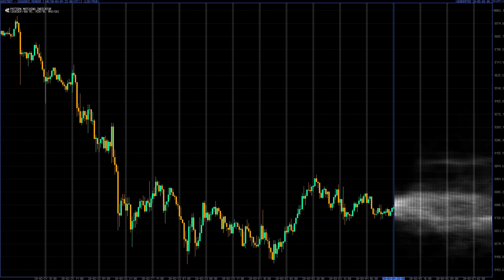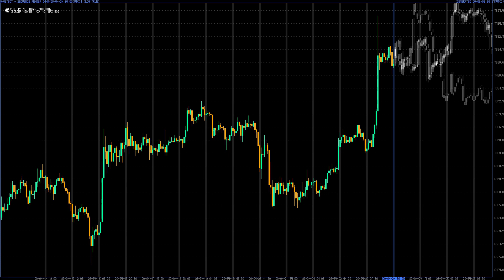Indicator - Pattern Matching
Ein Indikator, auf den mich Wotan von der TA Late Night Show gebracht hat.

Es werden historische Candles aus allen möglichen Zeitreihen transformiert um den besten Match an jeder Stelle der transformierten Candles über eine dynamische Blockweite von 10-50 Candles zu finden. Umso besser der Match (=weniger Abweichung) umso heller die Überblendung der zukünftigen Candles (rechte Seite, weiß).

Ich habe c.A. 33 Stunden daran gearbeitet. Die Arbeit enthält:

* Eine Datenbank, die Candles hält und diese in andere Candles transformieren kann.
* Die Software versteht Teilcandles und vervollständigt Lücken im Kurs (z.B. wenn kein Trade geschehen ist).
* Eine Verbindung zur Bitfinex-API.
* Die Grafik-Engine, die alle Bilder ausschließlich mit dem setzen einzelner Pixel malt, incl. Chart-Engine, die auch eine Logarithmische Darstellung (nur für Wotan) unterstützt.
* Die Font-Engine und eine selbst gemalte Font.